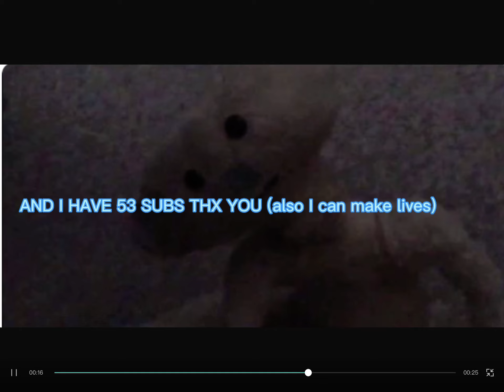Just a random video (I was not posting video)